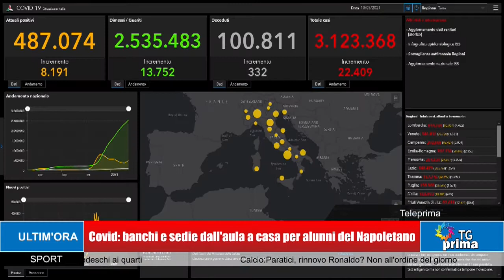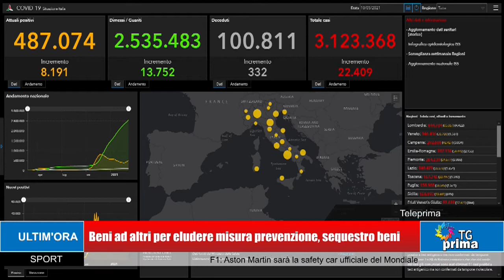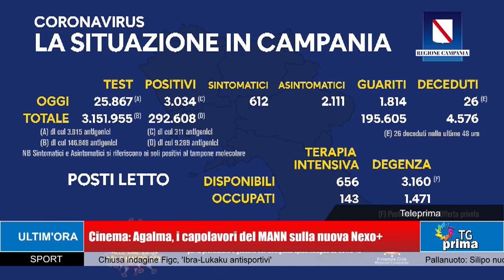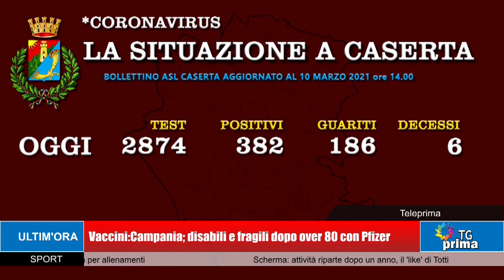TG Prima Ore 21:00 (10-03-2021)